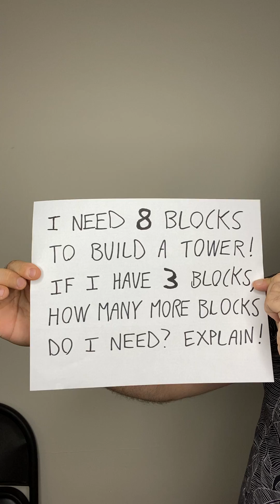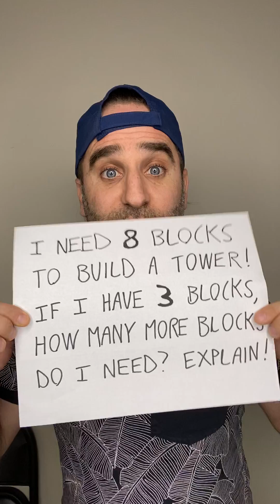Kindergarten Math Problemoftheday with Actor, Writer, & Producer Ben Giroux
We invite kindergarten students to solve this math problem and to share their thinking with others. You've got this kinders!